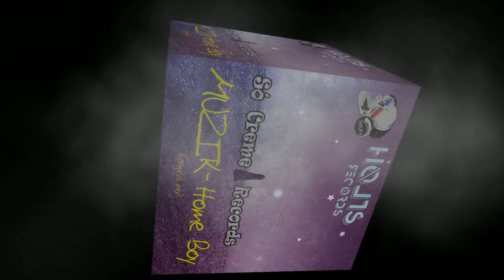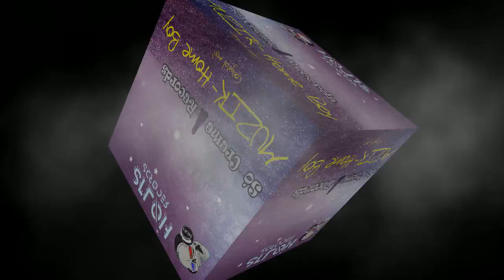MUZIK - Home Boy (Original Mix)